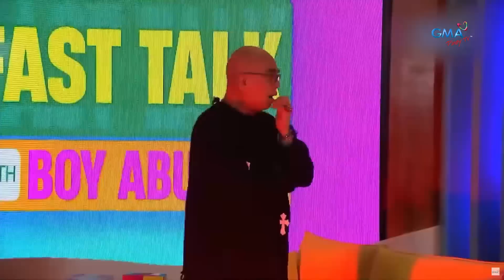Manilyn Reynes, Queen of Horror noong 90s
Paano nga ba ang tamang acting sa mga horror movie? Iyan ang itinuro ni Manilyn Reynes kay Tito Boy!

Mapapanood ang full episodes ng “Fast Talk with Boy Abunda“ overseas sa GMA Pinoy TV. Bisitahin lang ang para sa detalye!